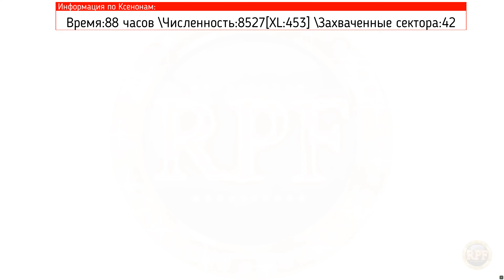X4 Foundations v.4.10 - Xenon Awakening (Демонстрация мода) Часть [2 из 2] 4K Ultra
Вторая часть видео о моде Xenon Awakening , в этой части будет показано поэтапно развитие Ксенонов с самого начала игры . Всего семь этапов развития Ксенонов в моде (если начинать сначала) 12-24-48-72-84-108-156 часов от начала игры , примерно в этом диапазоне и будет показано в видео как развивались Ксеноны за моё прохождение .
Если у вас не получается поставить мод в стиме или он не работает , а это вполне возможно , когда я последний раз устанавливал , папка с модом была полупустая  , заходите на нексус и скачивайте от туда, распаковывайте и кидайте папку к остальным модам . К тому же в стиме устаревшая версия мода , по крайней мере сейчас . Лучше качать с нексусмод .